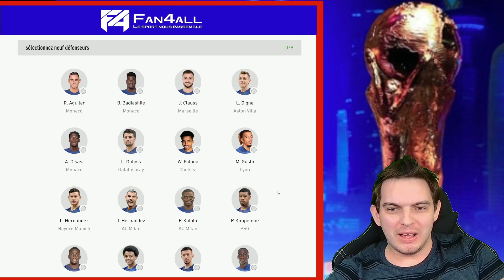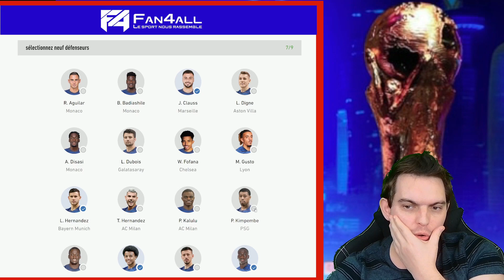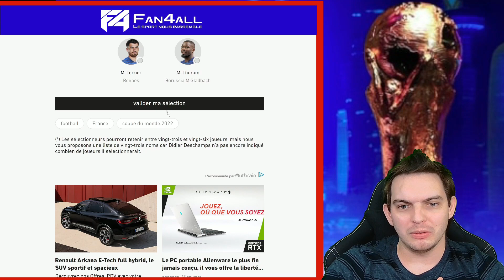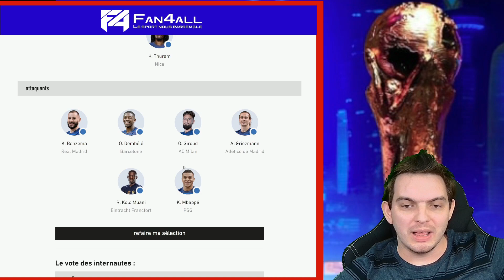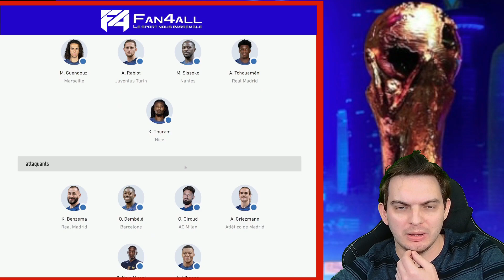MA LISTE DE LA FRANCE POUR LA COUPE DU MONDE 2022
Bienvenue sur la chaîne officielle de Fan4All, la première plateforme d'expériences dédiée aux fans du foot. Plein d’autres contenus vous sont aussi proposés avec des activations et jeux concours ainsi que des podcasts pour vous permettre d’être à l'affût de l’actualité du Foot.